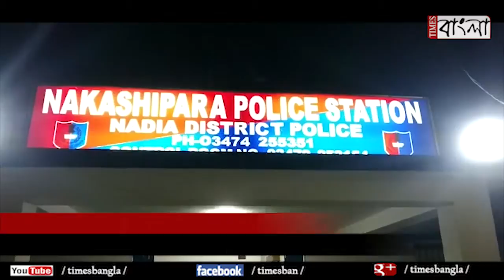পুলিশ আধিকারিকের সোশ্যাল মিডিয়ার প্রোফাইল হ্যাক করে প্রতারণার,গ্রেফতার এক যুবক